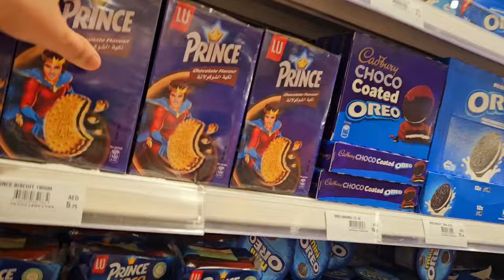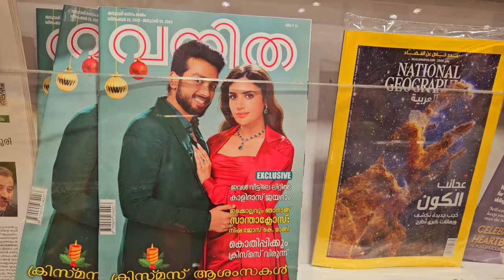Grocery Vlog Mein Mic or Munim ka Mood Kharab 😡 Dekhu aj kya Hua Khas in our Life ;)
Vlogging ki dunia mein naya episode! 🎥 Mic ne dhoka diya, gusse bhare lamhe, aur phir aayi grocery shopping ka hungama. Is khaas safar mein shaamil ho jao, hanso, ya raho pareshaan, aur dekho kaise hota hai har din kuch khaas. 🛒🤦‍♂️✨